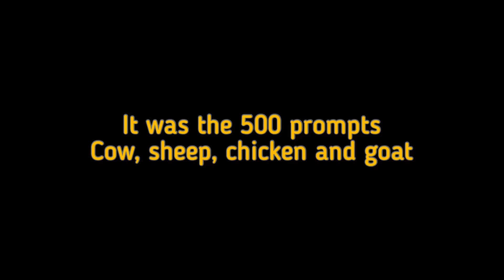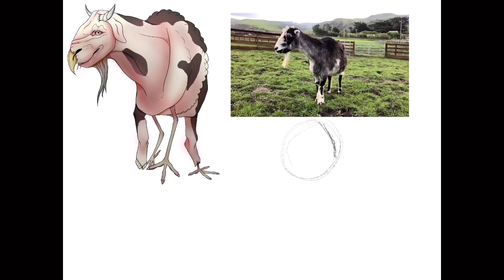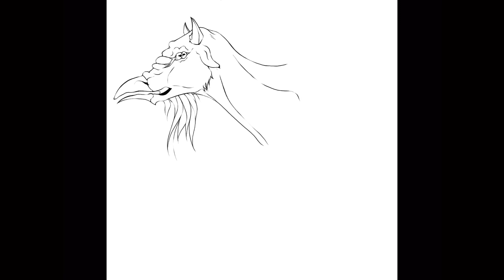Cow, Sheep, Chicken and Goat | Speedpaint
Challenge on Kasey Golden Amino, wish me luck
The old one is in, I ended making this one, well because, I can
I did something different on my editing, inspection by “not even dust like wtf”
Hers is well, better then mine. But I think I did semi alright